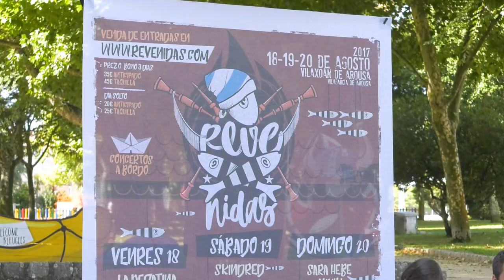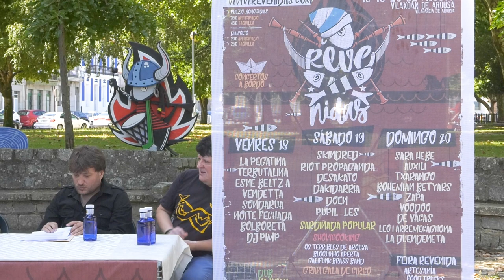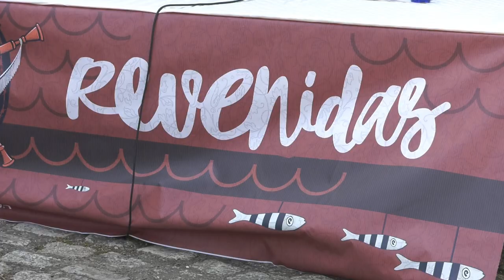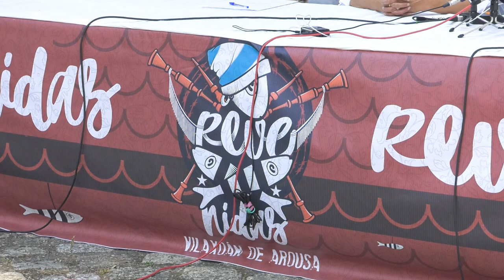RíasBaixasFests - Presentación do Revenidas 2017 en Vilaxoán, o 1 de agosto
A Presidenta da Deputación de Pontevedra, Carmela Silva, acompañada polo alcalde de Vilagarcía de Arousa, Alberto Varela, e polo deputado de Cultura e Lingua, Xosé Leal, presenta en Vilaxoán unha nova edición do Revenidas 2017, un dos